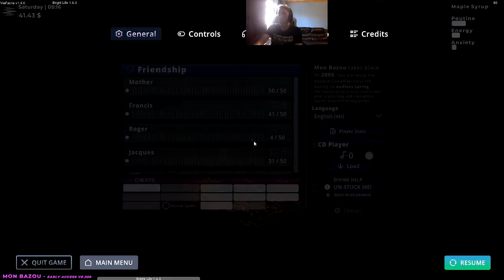MON BAZOU WORKING ON THE BMW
Today I will be working on my BMW I will don't do all the work on my BMW in this video but I will do the rest in another video